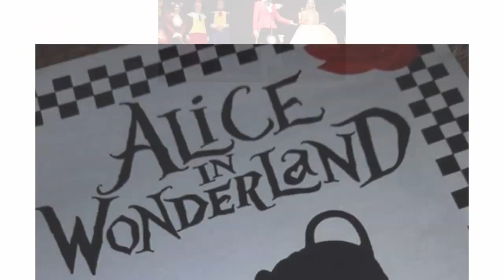Alice in Wonderland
Booneville High School Play 2016